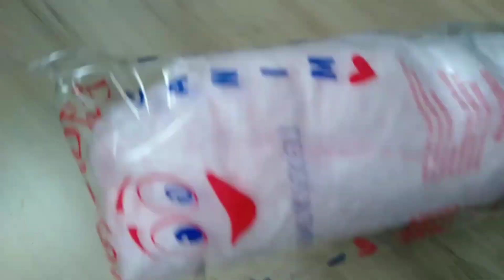BU DÜRÜME BAYILACAKSINIZ 😍 Pamuk Şekerden BARBİE Dürümü Yaptık 🌸🍭🍡